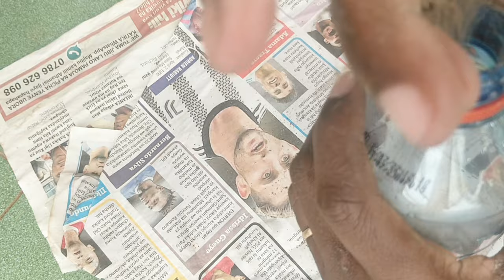How to Grow Guava Tree from Cuttings | How to Propagate Guava Tree from Cuttings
How to Grow Guava Tree from Cuttings | How to Propagate Guava Tree from Cuttings guava cutting guavatree howtograftaguavatree howtogrowguavatree howtogrowguavatreeinapot guavacutting guavatreecuttings propagateguavatree guavalantcutting#